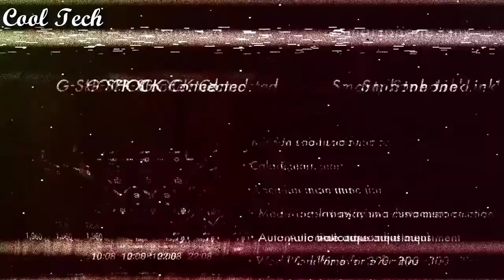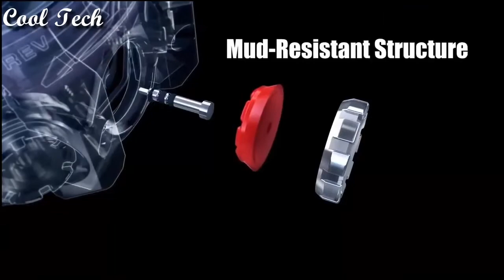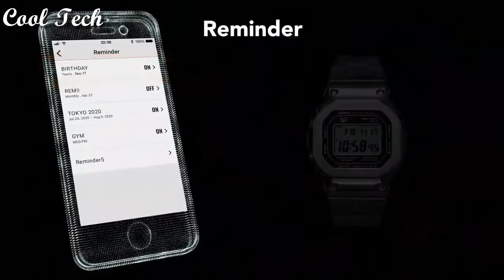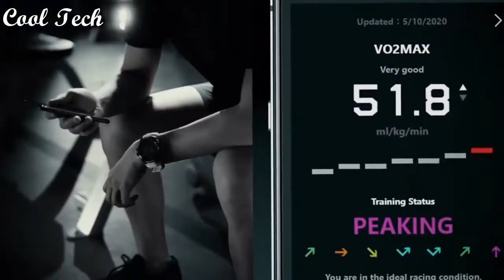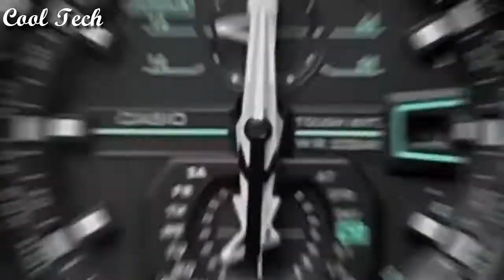Top 10 Best New Casio G Shock Watches Under $500 Buy 2022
10.CASIO G-SHOCK GWG-1000-1A3JF

09.Casio Men's G-Shock GWN1000B

08.Casio G-shock Gw-a1100-1a3jf

07.Casio G Shock GST-B100D-1ACR

06.Casio G Shock GG-1000GB-1AJF

05.Casio GPW2000-3A

04.CASIO G-SHOCK GW-9300CM-1JR

UK:
03.G-Shock Master of G 9400

02.CASIO G-SHOCK GW-9402KJ-2JR

UK:
01.CASIO G-SHOCK GWF1000-1